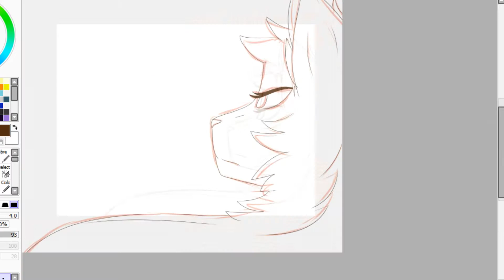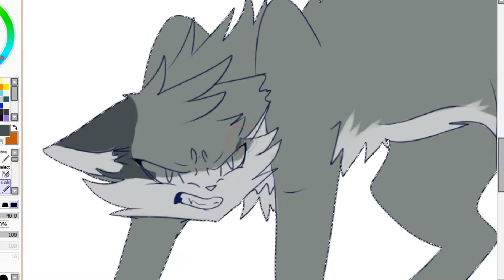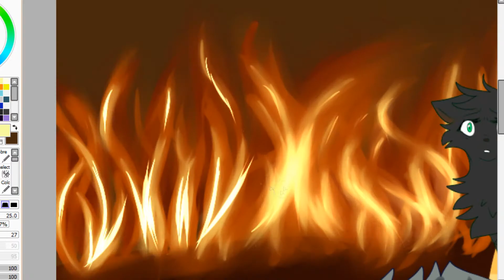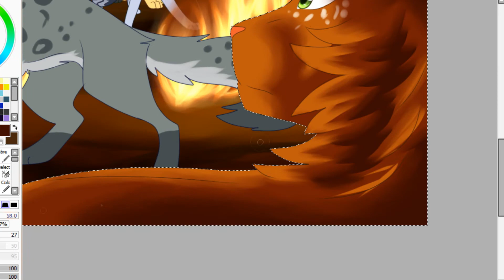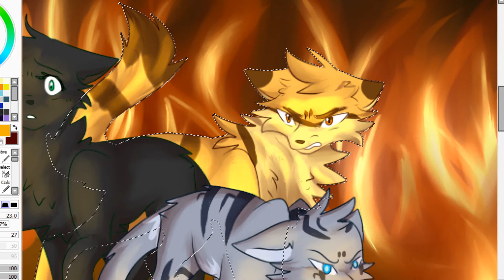Speedpaint [REDRAW] ~ Crossfire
Un redraw encore x) mais j'ai tellement plus d'idées que bah je refais mes anciens dessins voila tout

Characters : Squirrelflight, Ashfur, Jayfeather, Hollyleaf, Lionblaze
Song : Crossfire - Stephen
            Trololo song

Art is mine but the song isn't my own